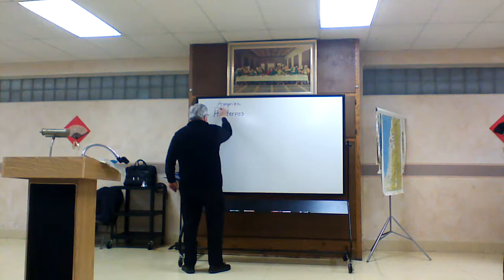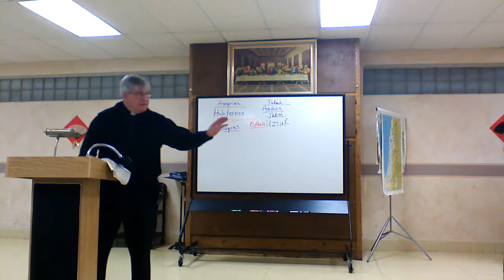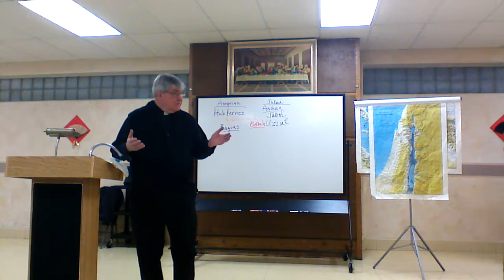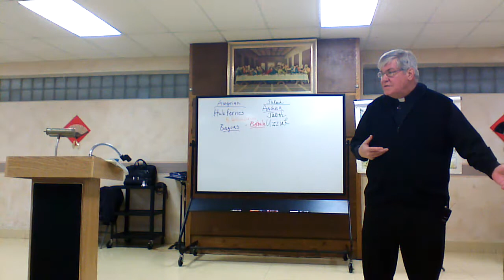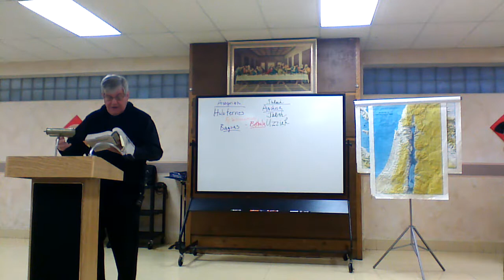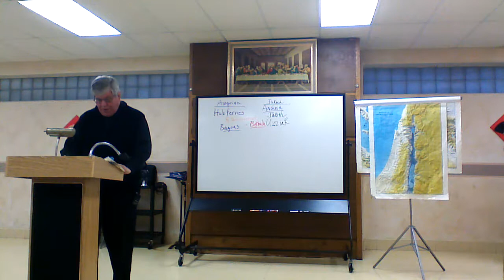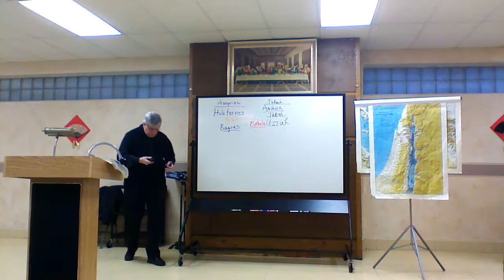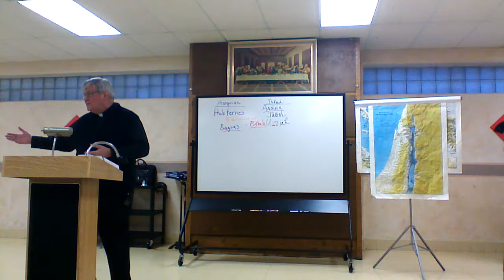Friday Morning Bible Studies 3-17-2017 Book of Judith completed.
Videos from Fox Valley Catholic Bible Study sessions held each Friday morning at 6:30 am.  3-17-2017 Book of Judith completed.Off with the  head!